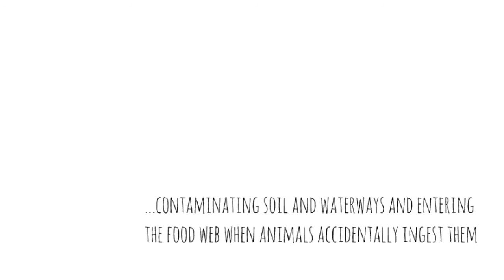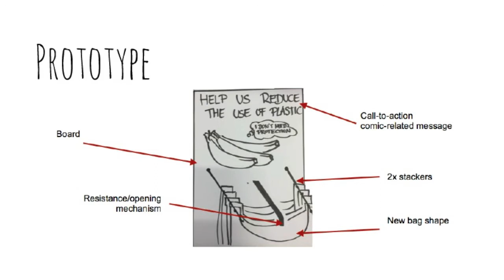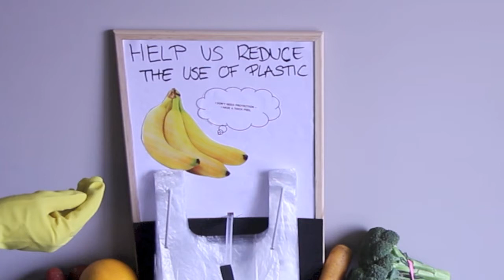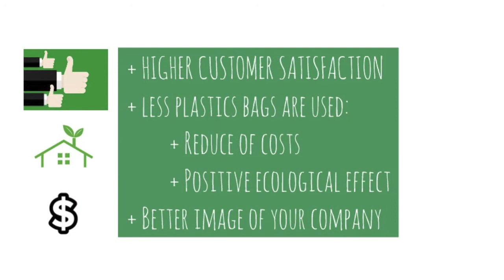Managing Innovation - Plastic Bag Dispenser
Project by team Fleming: Alexander Jacobsen, Ulyana Makarava, Andre Oaland and Leonie Sommer, 2016.